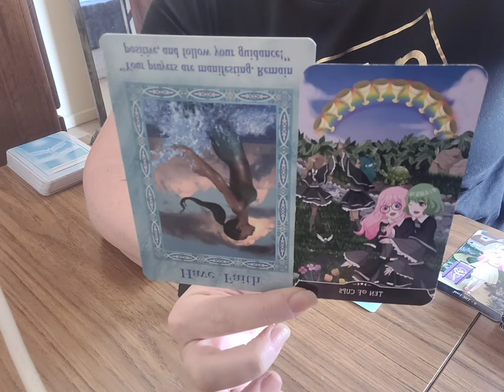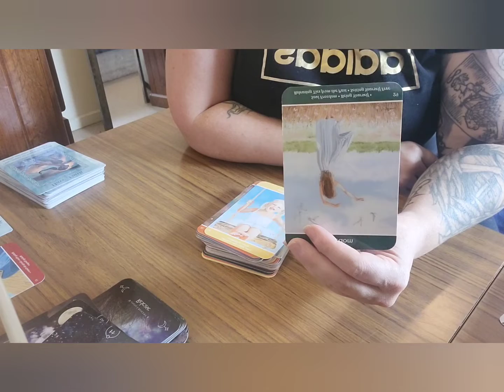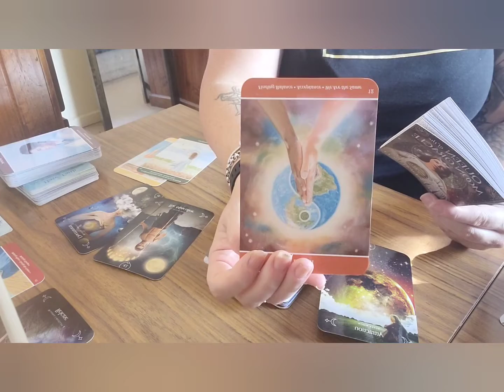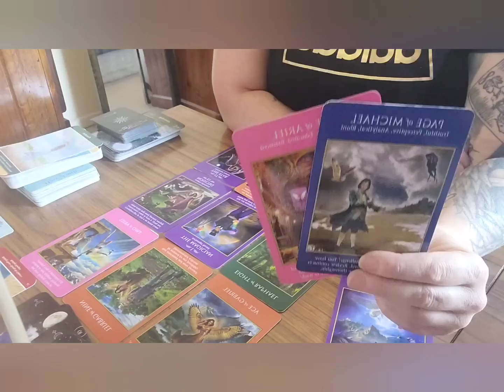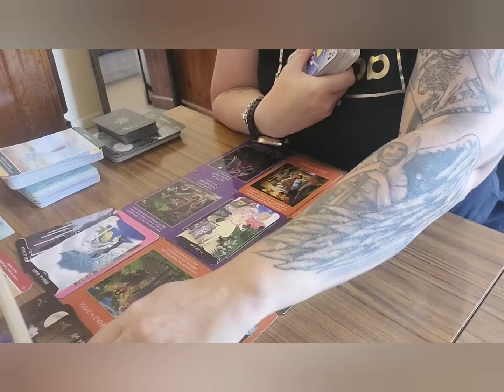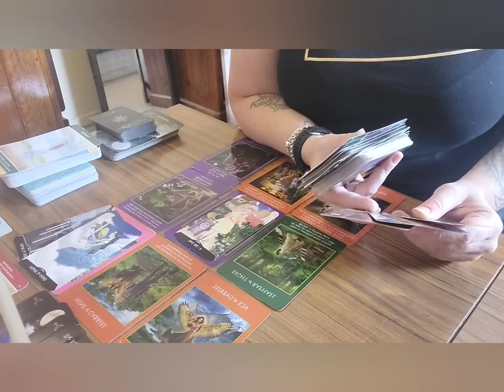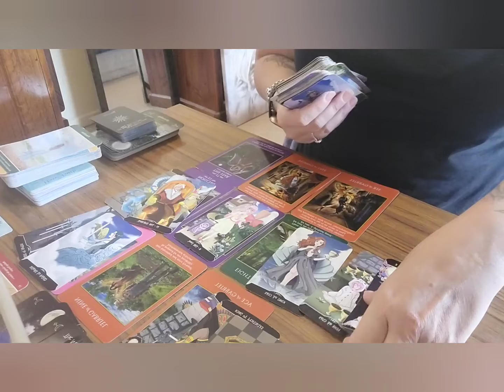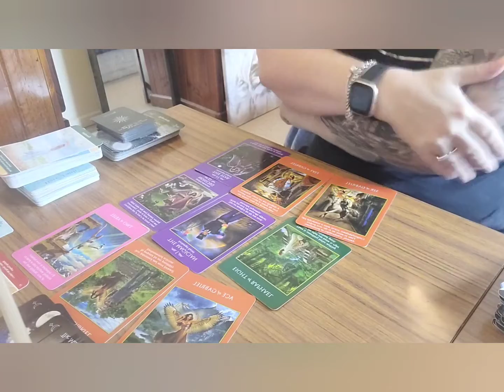LEO - 9-15 MAY 2022 HAVE FAITH 🙏... STOP SELF SABOTAGING!! YOUR DREAMS WILL COME TRUE!! 🪄